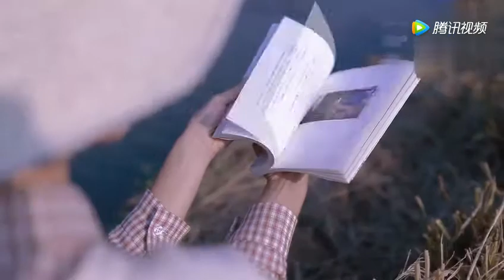《致我们单纯的小美好》女主沈月原来是个摆拍girl，不得不说美哭